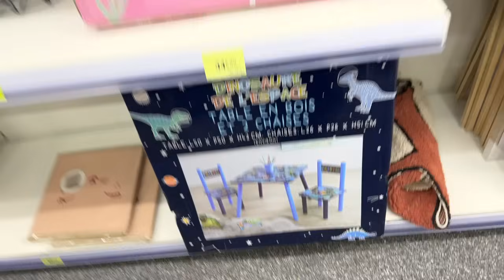B&M ARRIVAGE 🤩🎉 28/09/24 DÉCORATION D'INTÉRIEUR